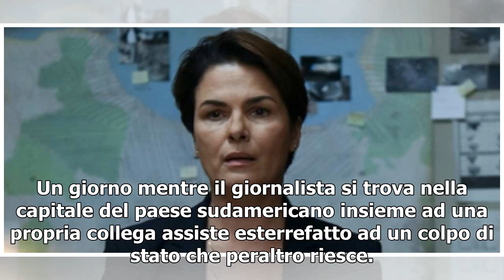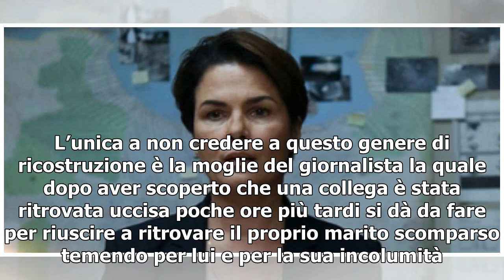Scomparso Missing/ Video, su Rete 4 il film con Sissy Spacek (oggi, 9 giugno 2019)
Scomparso Missing va in onda su Rete 4 prevede per il pomeriggio di questa domenica 9 giugno 2019 a partire dalle ore 13:50. Si tratta di una pellicola americana realizzata nel 1982 con il soggetto tratto dal libro The Execution of Charles Horman: an American Sacrifice scritto nel 1978 da Thomas Hau...